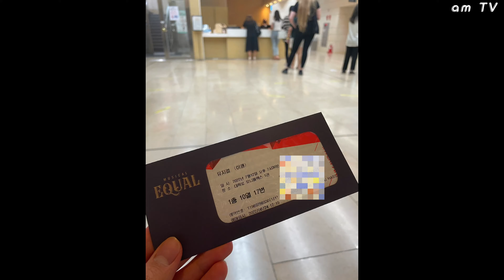[브이로그] 세준이와 원호를 만났다 🥹 (이퀄) 🇰🇷 seoul vlog pt.2 | #50 (sub)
SEOUL VLOG 🇰🇷 PART 2

hi guys~
welcome back to am TV ^_^

here’s the part 2 ☺️
I’m going to watch musical for the first time in my life 🥹 and it’s SEJUN!!

✨the subtitle might have some grammar error/typo